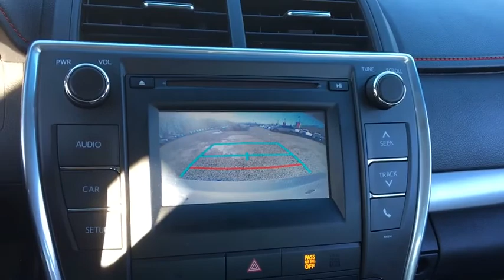2016 Toyota Camry Fall River, Dartmouth, New Bedford, Wareham, MA, Tiverton, RI 14438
CARFAX 1 owner and buyback guarantee! Real gas sipper!!! 35 MPG Hwy! Safety equipment includes: ABS, Traction control, Curtain airbags, Passenger Airbag, Stability control...Other features include: Bluetooth, Power locks, Power windows, Auto, Air conditioning...